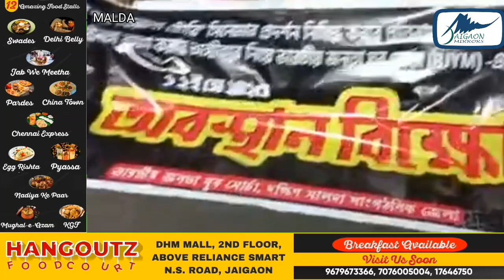द केरला स्टोरी" के प्रदर्शन पर प्रतिबंध के विरोध में मुख्यमंत्री का पुतला दहन